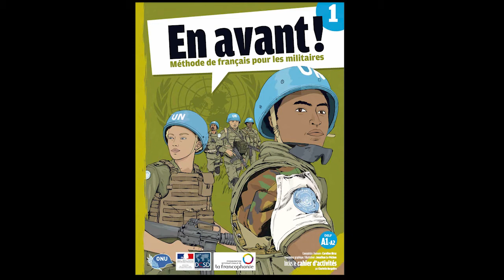OIF Tome 1 Manuel d'apprenant Cahier d'activité 029 Activite 01a Page 237